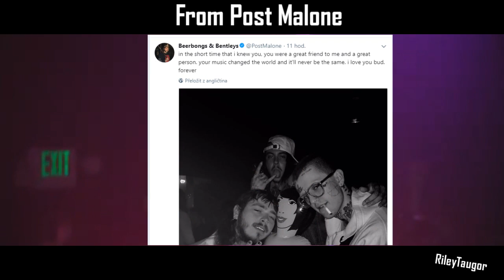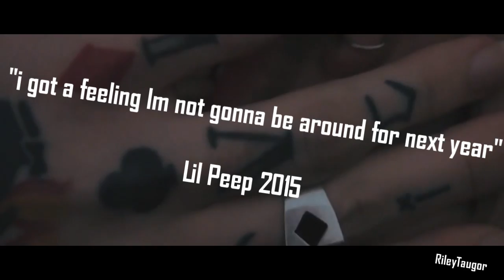Rest in Peace Lil Peep - Tribute video (Response from XXXTentacion , Lil Pump and Ski mask & More)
Rest in Peace Lil Peep :( Also , dont worry im not making any money of this video , everything from ads goes to Lil Peep’s label ( so basically to his family - ✌️) . Proof